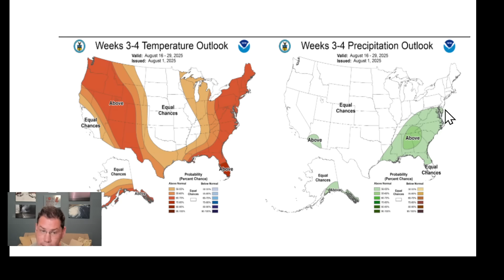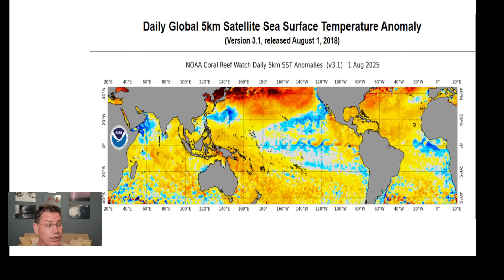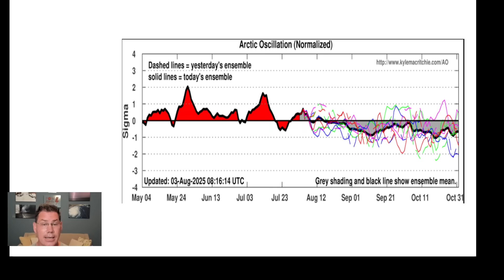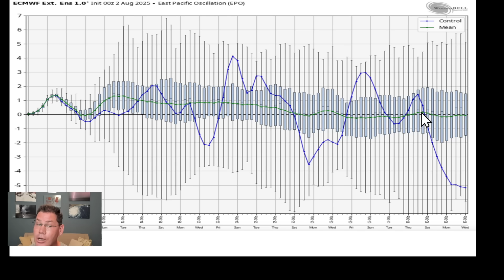Early Signs Of A Colder Winter Coming...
Interesting update as we head into Fall with the teleconnections starting to trend negative. Then a longer-term signal of a EPO  developing, which would lead to a colder late Fall into early Winter coming.